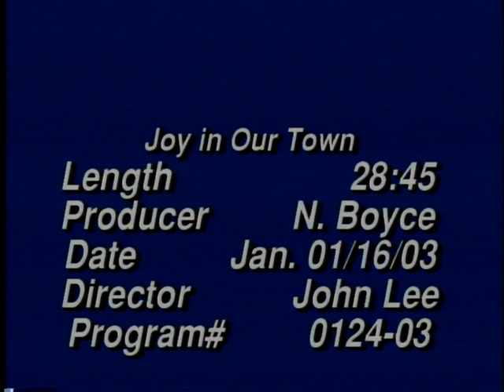Joy In Our Town with Aaron Motley: Aired January 16, 2003